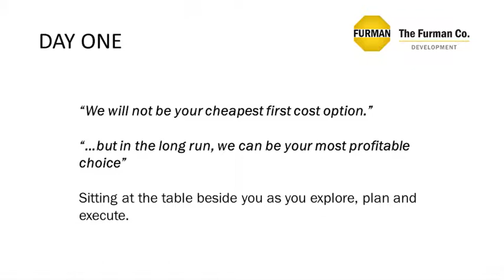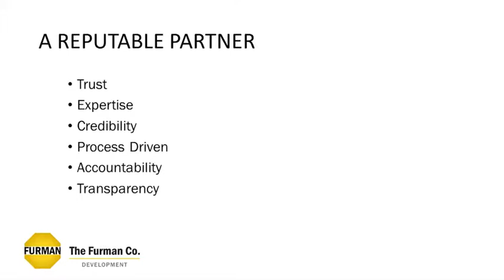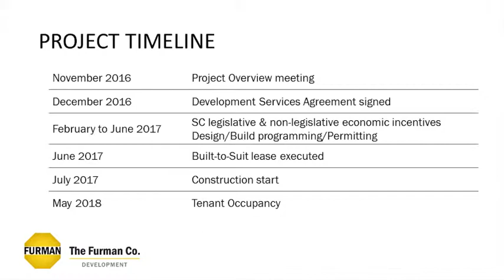Sofbox Presentation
Steve Navarro, President and CEO of the The Furman Co. in Greenville, SC discusses Furman's role as real estate developer for Softbox Systems, Inc.'s new build-to-suite North American headquarters in Greenville, SC.